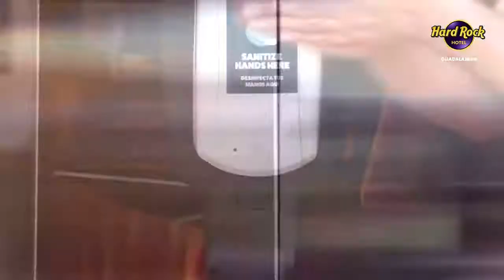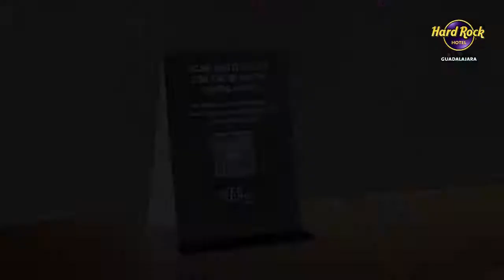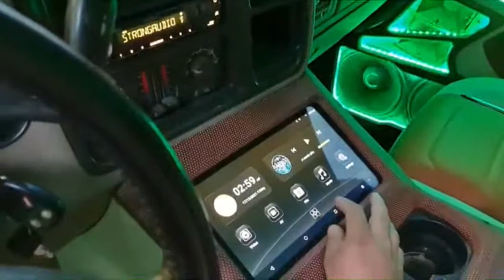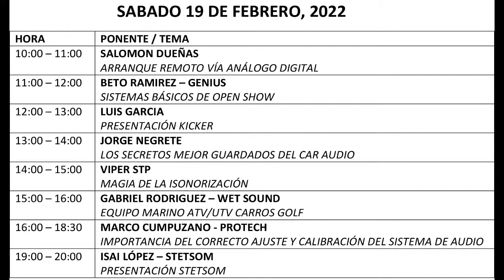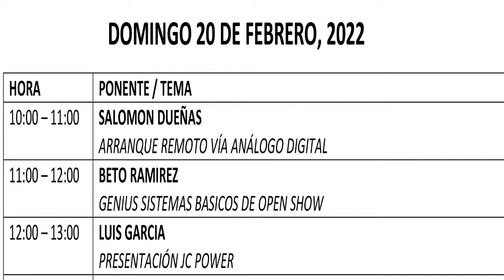Audiocar 2022 Capsula 21 – 17 febrero 2022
Hoy platicaremos mas detalles de la edición 2022 de la mejor expo de car audio de Latinoamérica Audiocar y Todo terreno
Participa con nosotros y déjanos tus dudas o comentarios